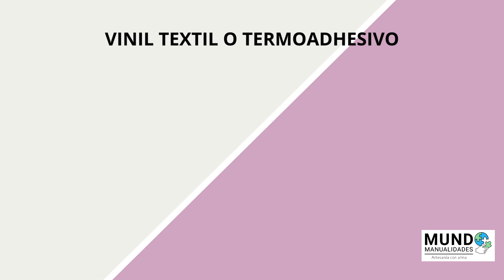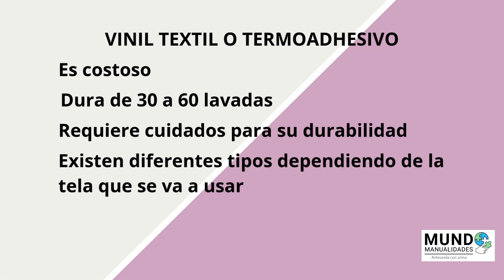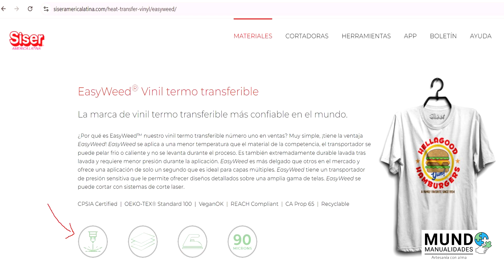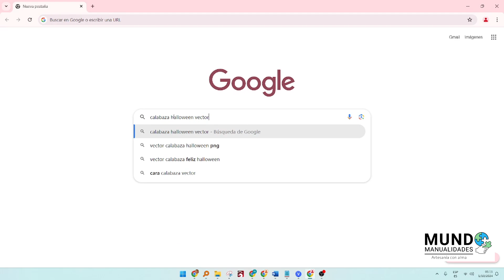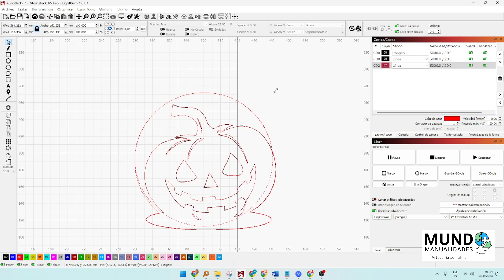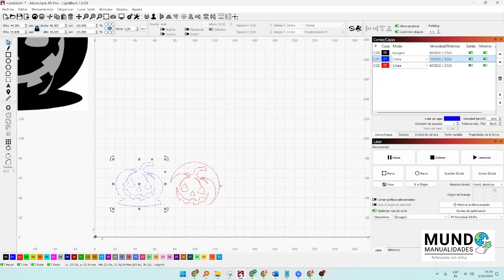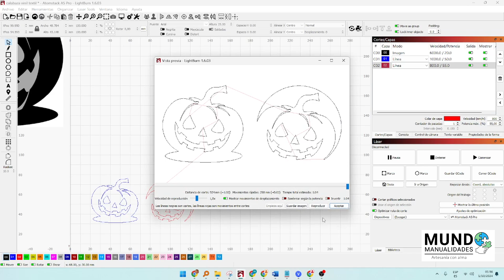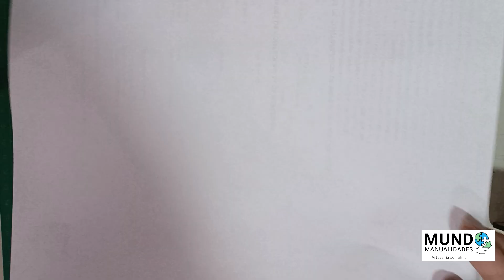Como cortar Vinil Textil Termoadhesivo con Cortador Láser de Diodo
¡Hola mi gente bonita! En este tutorial le enseño cómo cortar vinil textil (termoadhesivo) usando un cortador láser de diodo. Descubre las propiedades del vinil, los diferentes tipos y algunos consejos para que tus proyectos duren más tiempo. Ya no necesitas un plóter de corte, ¡sácale provecho a tu cortador láser e incursiona en nuevos mercados! 🔥✨

Materiales
• Un rectángulo de 6 por 6 centímetros de vinil textil negro.
• Un rectángulo de 6 por 6 centímetros de vinil textil anaranjado.
• Equipos necesarios para aplicar termoadhesivos

Con tu donación me ayudas a crear nuevo contenido y mejorar mis videos, MIL GRACIAS por tu apoyo, te estaré mencionando en mis videos.

El programa que uso para diseñar y cortar en la láser es LIGHTBURN. Si quieren aprender a usarlo desde cero les dejo el canal de mi amigo "CARLITOS EXPLICA"

Me encantaría saber si les fue útil el video y que otra cosa quisieran que hagamos. Todas sus opiniones y críticas constructivas me ayudarán a crear mejor contenido.

Se les quiere, mil bendiciones y ¡muchas gracias por su tiempo!